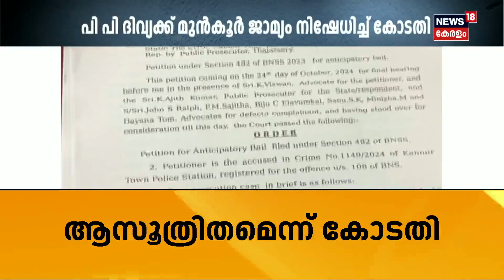"എന്തിനാണീ നാടകം, എത്രയോ മുന്നേ അറസ്റ്റ് ചെയ്യാമായിരുന്നു" : VD Satheesan | ADM Naveen Babu Death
ADM Naveen Babu Death : മുൻകൂർ ജാമ്യാപേക്ഷ തള്ളിയതിനാൽ പി പി ദിവ്യക്കെതിരെ പൊലീസിന് അവരുടെ നടപടികളുമായി മുന്നോട്ടു പോകാമെന്ന് LDF കൺവീനർ TP രാമകൃഷ്ണൻ. പാർട്ടി കണ്ണൂർ ജില്ല നേതൃത്ത്വത്തിനും ഉചിതമായ നടപടി സ്വീകരിക്കാം.  ദിവ്യക്ക് ഒളിവിൽ കഴിയാൻ പാർട്ടി സൗകര്യം ഒരുക്കിയിട്ടില്ല. നവീന് ബാബുവിന്റെ കുടുംബത്തിനൊപ്പമാണ് CPM എന്നും TP രാമകൃഷ്ണൻ പറഞ്ഞു